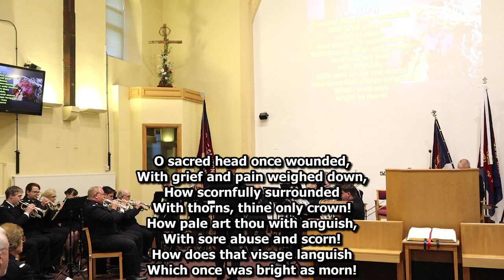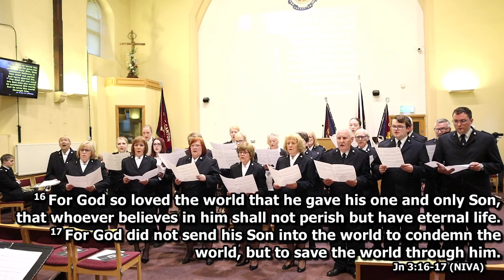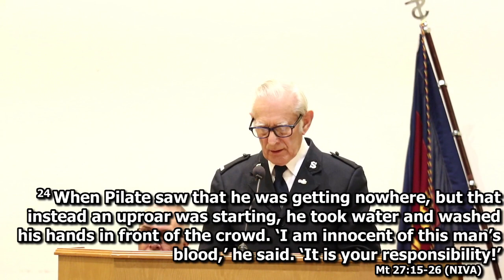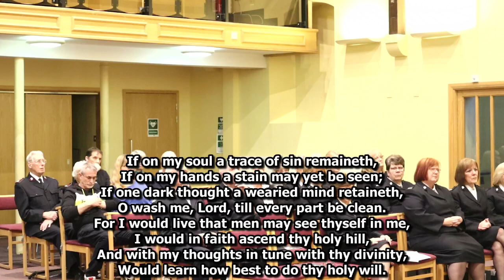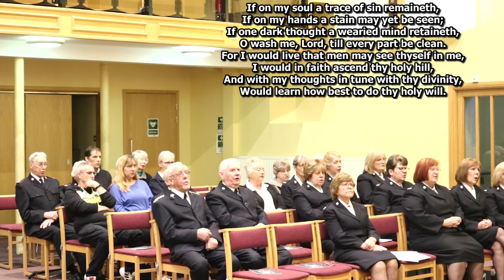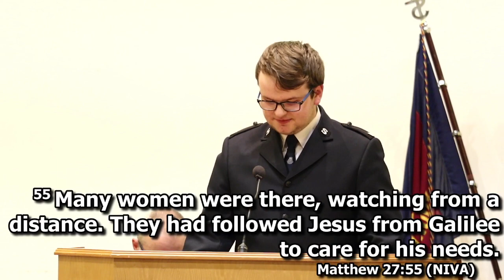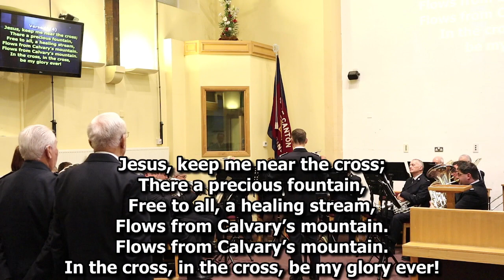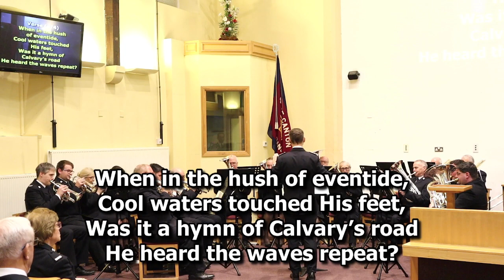Good Friday Worship